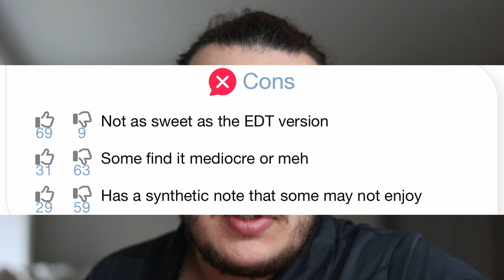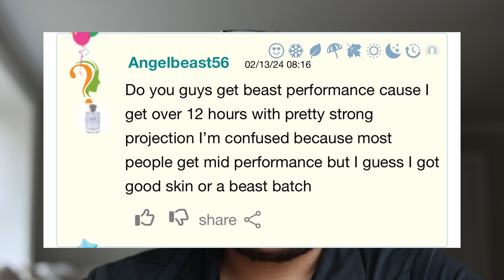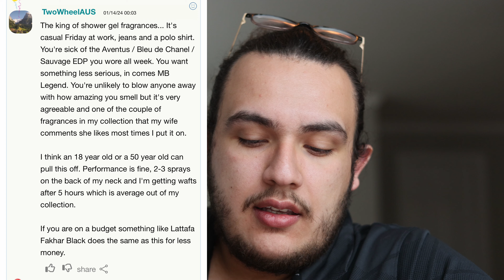Hating Mont Blanc Legend EDP with Fragrantica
In this video, I give my honest thoughts about Mont Blanc Legend EDP and talk about reviews found on fragranticas website.